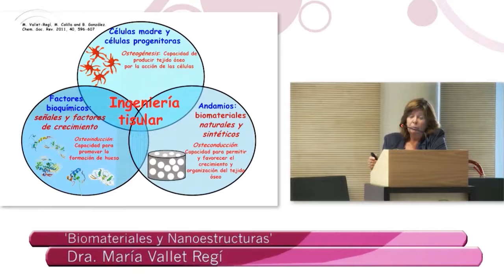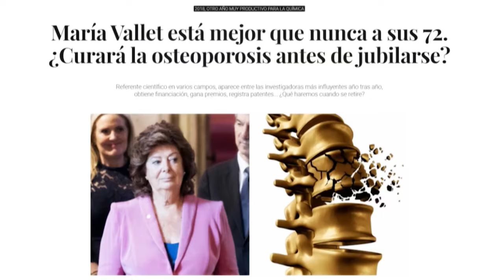Mujeres científicas. María Vallet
La UNED en La 2 de TVE
Serie: Mujeres científicas
La directora del Grupo de Investigación de Biomateriales Inteligentes (GIBI), María Vallet-Regí, analiza su trayectoria profesional y nos habla sobre todo aquello que rodea a la ciencia.
Participan:
 María Vallet-Regí directora del Grupo de Investigación de Biomateriales Inteligentes, GIBI
 Vicente I. Sánchez Moncho realizador - redactor CEMAV, UNED